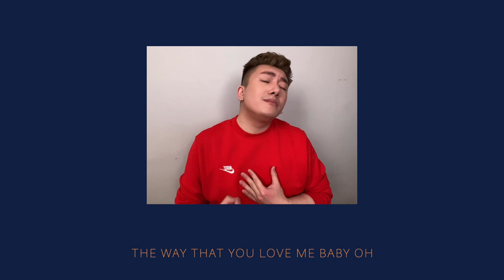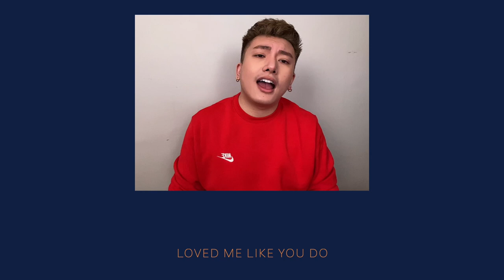POV - Ariana Grande 💝(Acoustic Cover by Diego Che)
My favorite song from Positions. But honestly, from her entire discography.
Did you notice R.E.M at the Intro? 😘
Wear headphones for a different experience!
for my favoritest Ari
instrumental: @sing2piano
vocal production: me
video editing: me
spotify/apple music: Ché, Diego